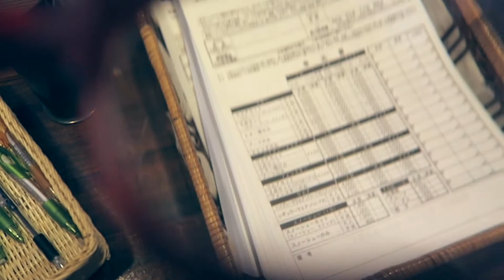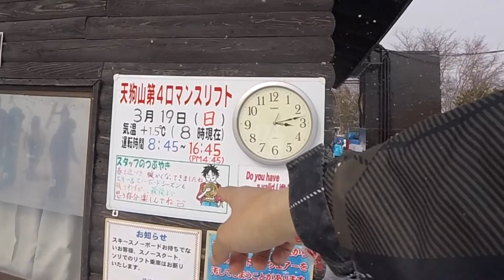Une journée au ski au Japon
Tu t'es déjà demandé à quoi ressemble une journée type de ski au Japon ? Réponse en vidéo !

⇩ ⇩ ⇩ PLUS D'INFOS SUR LA VIDÉO⇩ ⇩ ⇩
Si tu as aimé, pense à mettre un pouce en l'air, et à faire un petit partage. C'est un petit geste pour toi, mais un petit geste peut aller loin ! Merci 🙂

La station de ski de Kusatsu (Kusatsu International Ski Resort)
est rattachée à la ville de Kusatsu Onsen. La station se situe à seulement 5 minutes de voiture depuis le terminal de bus de Kusatsu Onsen.Il y a aussi une navette gratuite de bus qui passe toutes les heuresentre le terminal de bus de Kusatsu Onsen et la station de ski de Kusatsu.

Cette station est la toute première à avoir eu des remontées mécaniques au Japon ! La station est ouverte approximativement de décembre à Mars, et il est possible de skier depuis la montagne Motoshirane-san, qui mesure 2100 m de haut, jusqu'à la montagne Tenguyama, 1245 m de haut. Il y a aussi un parc pour enfants dans la station, ce qui la rend agréable pour les familles.

La station est ouverte environ de 8h30 à 17h00. Les frais d'entrée dépendent de la saison et de l'année, mais durant l'hiver, le ticket d'entrée + remontées mécaniques coûte 4000 yen pour les adultes (29,80 euros), 3200 yen (23,80 euros) pour les enfants de plus de 4 years mais avant l'âge d'entrée au primaire, and 3600 yen (26,80 euros) pour les plus de 60 ans

Mon matériel :
Vidéo filmée entièrement avec une GoPro Hero 5 session et mon iPhone 7
GoPro Hero 5 Session
iPhone 7
* Pour mes autres vidéos j'utilise habituellement :
Canon Powershot G7X
Trépied Joby Gorillapod Hybrid
Trépied Joby GorillaPod Mini Magnétique